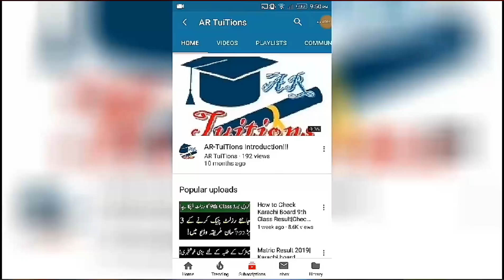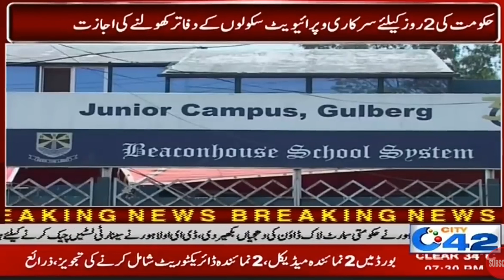Schools will Reopen two days in week | School latest News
Schools Reopen, College Reopen && University Reopen Latest News  | Educational Institutions Open
Federal Education Minister today Interview for School Reopen, College Reopen & Universities Reopen

10th class datesheet
11th class datesheet
12th class datesheet
9th class board exams 2020
10th class board exams 2020
11th class board exams 2020
12th class board exams 2020
.Thanks.